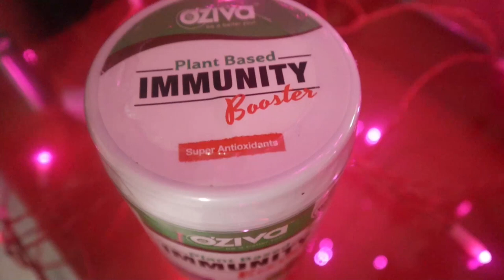কিনে ফেললাম একগাদা Beauty Product | Product Unboxing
ধীরে ধীরে কলকাতার ওয়েদার নরম হচ্ছে। শীত এসে পড়বে আর কিছু দিনের মধ‌্যে। এই সময়টা আমাদের শরীর, ত্বক, চুলের জন্য খুব গুরুত্বপূর্ণ সময়। এই সময়টাতে নিজের বাড়তি যত্ন নিতে হয়। সেই কথা মাথায় রেখেই কিছু প্রোডাক্ট আনিয়েছি অনলাইনে। সেগুলো কী, তার উপকারিতা কী, তোমাদের দেখাব।

Product Links are here

3) Wow Skin Science Apple Cider Vinegar Foaming Face Wash With Built-in Brush

Audio Credit
And free music from youtube_audio_library